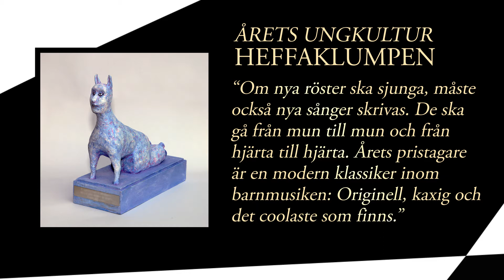Jojje Wadenius Heffaklumpen 2016 foto: Ellinor Collin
Jojje Wadenius,  Expressen Kulturs ungkulturpristagare Heffaklumpen 2017. Filmat porträtt till prisutdelningen från scenen på Nalen, av Ellinor Collin